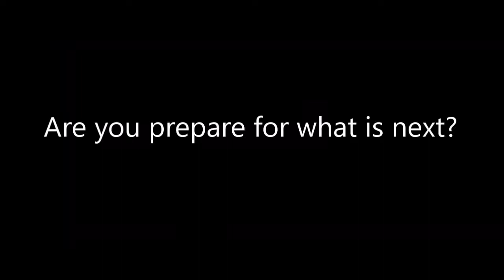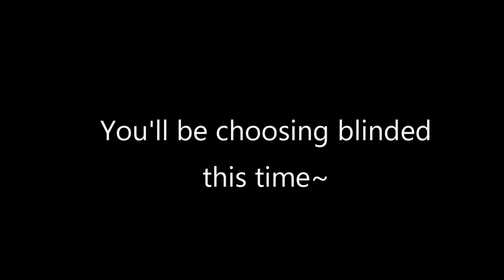Broken Compass Episodes 40 - 42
Have Fun my loves~!